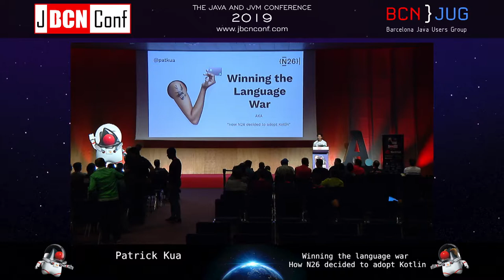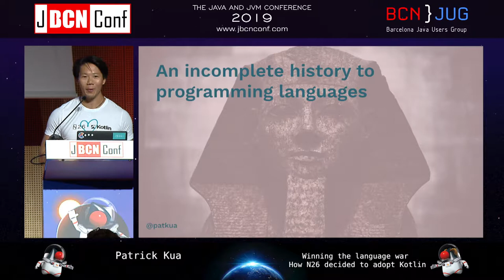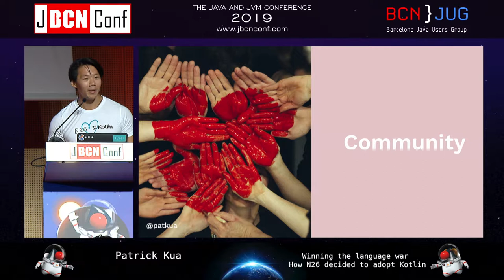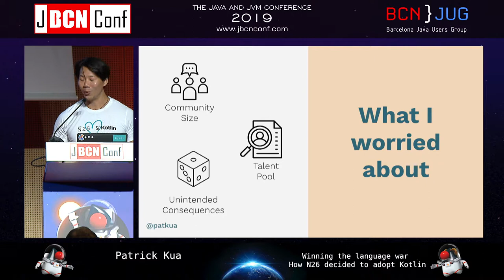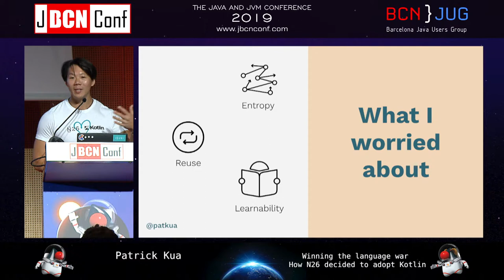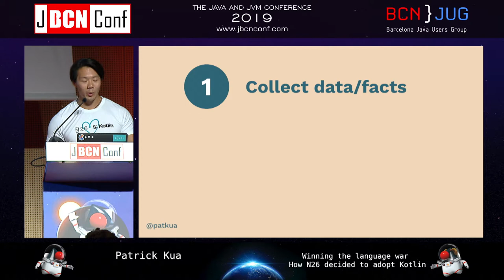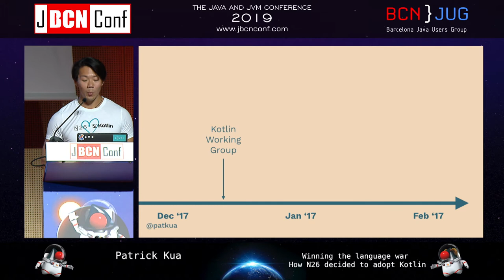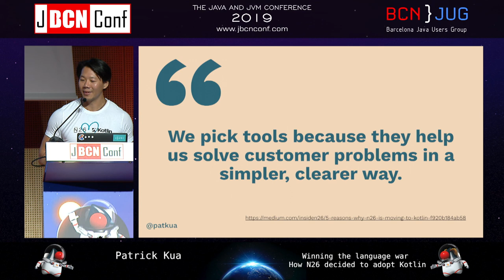Winning the language war - How N26 decided to adopt Kotlin by Patrick Kua at JBCNConf'19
Adopting a new programming language is a big deal. It divides opinions at a company, department, and team level. Developers love arguing about their preferred programming language of choice. Debates and discussion often focus on what one language offers over another. No one ever talks about how to navigate this debate. In this talk, I want to share how N26, the mobile bank the world loves to use, successfully overcame this debate by sharing the process of how we adopted Kotlin. I’ll share our failed attempts in other languages, why we decided to explore (yet another!) language, the process we went through and the heated discussions we had. I’ll highlight concrete experiments we conducted to collect data and share insights into our process of adopting a new programming language. I’ll also share some lessons learned about how it all went after a year of adopting Kotlin. This talk will be highly elegant for those of you interested in Kotlin (or another language), considering how to adopt a new programming language, or how to influence others to adopt a new programming language.